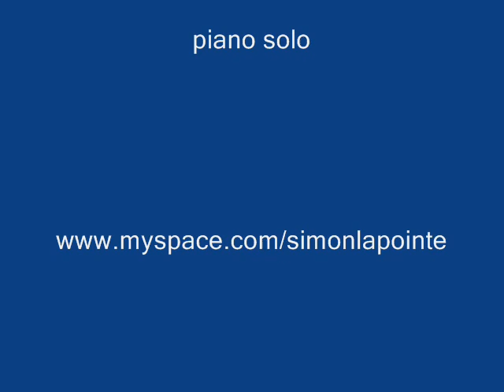Fall.wmv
Fall Wayne Shorter Simon Lapointe piano solo 09/2009